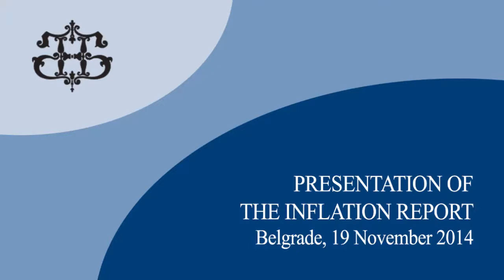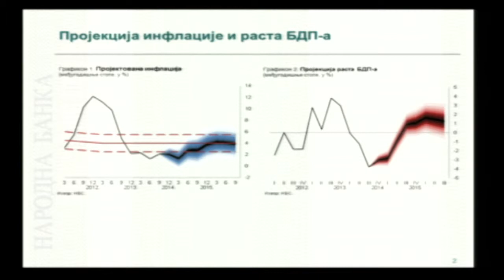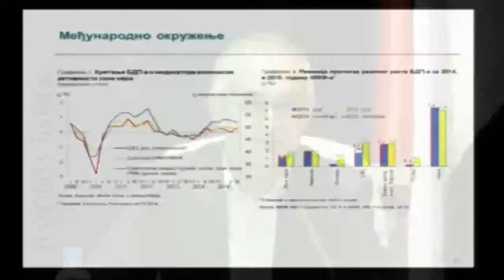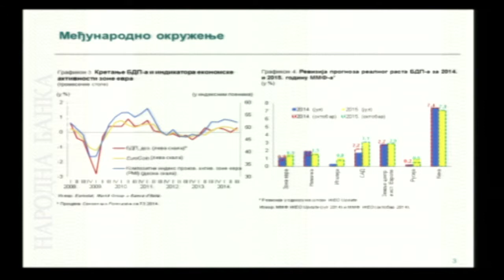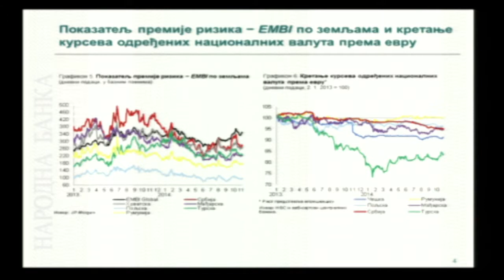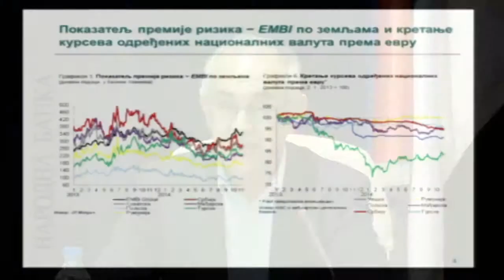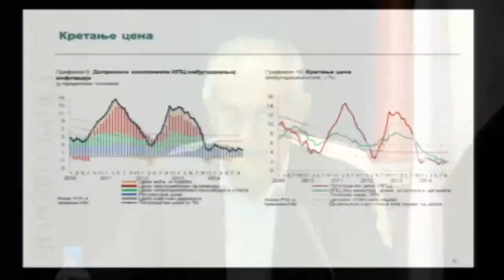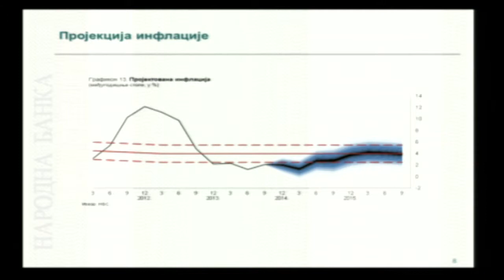Presentation of the Inflation Report, November 2014